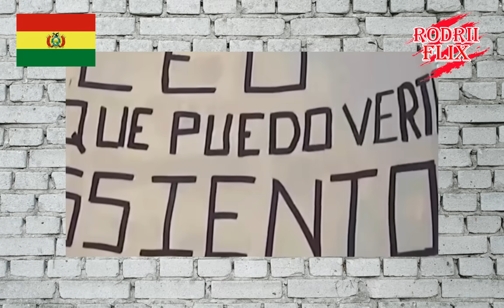¡PERIODISTAS BOLIVIANOS NO PUEDEN CREER LO QUE GENERA MESSI EN BOLIVIA!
messi messi bolivia messi vs bolivia messi en bolivia hinchas bolivianos messi locura en bolivia messi periodistas bolivianos argentina vs bolivia prensa boliviana messi argentina periodistas mexicanos messi alvaro morales